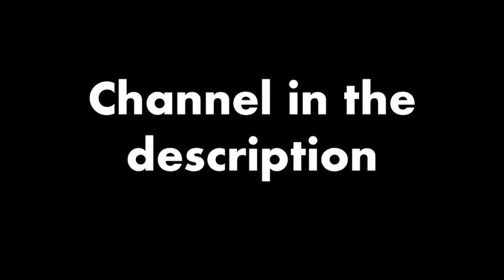3v1 w/ Mistictoroko☭ and Turtle_ against DOOM | Pixel Gun 3D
Yes, I record that.